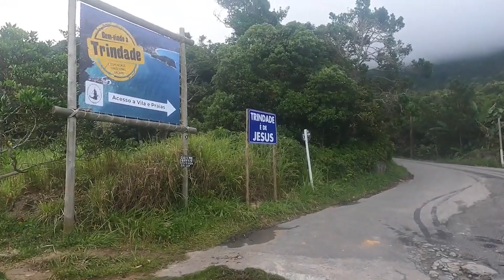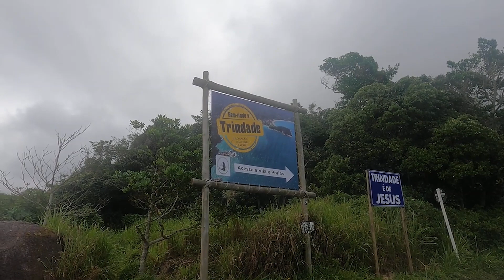Vila de Trindade um paraíso este lugar lindo, pertence a Paraty no estado do Rio de Janeiro!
Vila de Trindade um paraíso este lugar lindo, pertence a Paraty , estado do Rio de Janeiro!